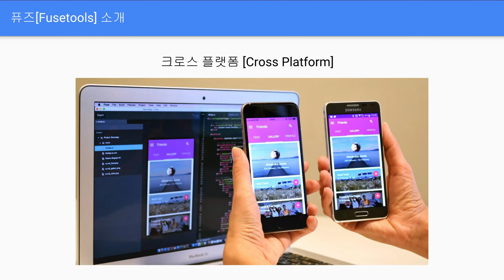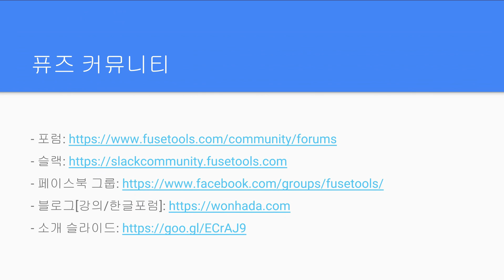[Fusetools]퓨즈 스터디를 원하다[Wonhada] - 01. 퓨즈 소개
* 위 영상은 한국어, English, 日本 자막(Subtitle, 字幕)이 제공됩니다.
코딩을 원하다 - 원하다닷컴